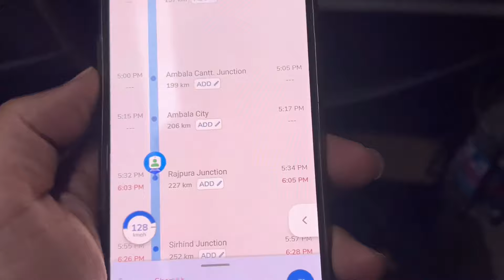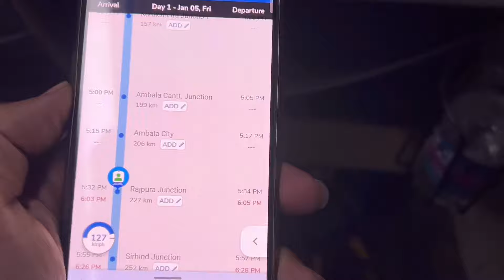Delhi to Amritsar ! Delhi to Ludhiana ! Indian Railways ! Punjab ! Haryana ! Punjabi ! Golden temple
This is my-  phone pay , Google pay And Paytm no. - 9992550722

दिल्ली से अमृतसर ! हरियाणा ! पंजाब ! अमृतसर !
Delhi To Amritsar train ! Indian Railways ! Amritsar to delhi ! Indian train journey ! Amritsar junction ! New Delhi railway station ! New delhi to amritsar ! Delhi to Ludhiana train ! Delhi to jalandhar ! Delhi to ambala ! Delhi to panipat ! Delhi to karnal ! Delhi to patiala ! Delhi to bathinda train ! Delhi to pathankot ! Delhi to shimla ! Delhi to manali volvo ! Delhi to hisar ! Delhi to sirsa ! Delhi to jind ! Delhi to Yamunanagar ! Delhi to mumbai train ! Delhi to Lucknow train ! Delhi to Kanpur ! Delhi to Jaipur train ! Delhi to haridwar ! Delhi to dehradun ! Delhi to rishikesh bus ! Delhi isbt Kashmiri gate ! Delhi airport ! Delhi news ! Delhi weather ! Delhi temperature ! Delhi pincode ! Sonipat junction ! Sonipat news ! Sonipat ! Panipat junction ! Panipat news ! Panipat ! Karnal news ! Karnal ! Ambala cant junction ! Ambala cant news ! Ambala news ! Kurushetra junction ! Kurushetra news ! Ludhiana junction ! Ludhiana news ! Jalandhar railway station ! Jalandhar news ! Delhi to beas train ! Beas railway station ! Beas news ! Radha swami satsang beas ! Amritsar news ! Golden temple ! Amritsar ! Haryana Roadways ! Punjab Roadways ! Uttarakhand roadways ! Rajasthan roadways ! Uttarpardesh news ! Haryana news ! Punjab news ! Rajasthan news ! Chandigarh news ! Delhi to Chandigarh train ! Delhi to Chandigarh ! Chandigarh to Amritsar train ! Chandigarh to Amritsar ! Chandigarh news ! Patankot news ! Delhi to patiala ! Patiala news ! Delhi ro rajpura train ! Rajpura news ! Hoshiarpur news ! Sangrur news ! Moga news ! Barnala news ! Amritsar intercity express ! Amritsar shatabadi express ! Amritsar new vande bharat express ! Punjab mail ! Firozpur news ! Faridkot news ! Hrtc ! Hrtc volvo bus ! Himachal news ! Himachal pradesh ! Prtc ! Punbus ! Prtc bus timing ! Prtc online booking ! Punbus time table ! Punbus volvo bus ! Punbus online booking ! Haryana roadways online booking ! Haryana roadways volvo bus ! Ctu ac bus ! CTU ! Ctu bus timing ! Ctu bus time table ! Ctu bus online booking ! Wahe guru ! Sikh history ! Golden temple history ! Sikh regiment ! Jat vs jatt ! Jatt sikh ! Jat ! Gujjar ! Rajput ! Nihang sikh ! Aap govt punjab ! Bhagwant maan ! Aap punjab ! Bjp ! Modi ! Congress ! Rahul Gandhi ! Kejriwal ! Best punjabi songs ! Trending punjabi songs ! Old punjabi songs ! 90s punjabi songs ! Khalistani ! Khalistan ! Karnal to Amritsar ! Ambala to Amritsar ! Rewari to Amritsar bus ! Rohtak to amritsar ! Hisar to Chandigarh bus ! Sirsa to Amritsar bus ! Hisar to amritsar train ! Amritsar to hisar ! Hisar to Ludhiana ! Ludhiana to hisar train ! Jaipur amritsar express ! Amritsar ajmer express ! Hisar amritsar express ! Amritsar haridwar jan shatabadi express ! Haridwar to Amritsar ! Ludhiana to haridwar ! Hisar to haridwar ! Hisar to delhi ! Panipat to haridwar ! Old hindi songs ! Haryanavi song ! Haryanvi ragni ! 90s hindi album songs ! Old songs ! Babu maan songs ! Guru randhawa songs ! Sidhu moose wala songs ! Diljit dosanjh song ! Gippy grewal songs ! Hardy sandhu best songs ! Jassie gill songs ! AP dhillon songs ! Honey singh songs ! B praak songs ! Badshah songs ! Gurdas maan songs ! Ammy virk songs ! Nimrat khaira songs ! Gulzaar chhaniwala songs ! Diler kharkiya songs ! Sapna Choudhary dance ! Pranjal dahiya ! Elvish yadav ! Dhruv rathee ! Uk 07 rider ! Jatt prabhjot ! Masum sharma songs ! Kd haryanvi songs ! Haryana village ! Haryanvi culture ! Haryanvi jat ! Haryana govt ! Amit saini rohtakiya songs ! Raju punjabi songs ! Gsrtc ! Sumit goswami ! Carry minati ! Sourav joshi vlogs ! Total Gaming ! Sandeep maheswari ! Vivek bindra ! Bb ki vines ! Lovleen vats ! Travel vlogs ! Bus journey vlogs ! Truck vlogs ! Pakistan railways ! Pakistan train journey ! Bangladesh train journey ! Delhi to Bangalore train ! Delhi to chennai train ! Delhi to bhopal train ! Delhi to howrah train ! Delhi to patna train ! Punjabi culture ! Punjabi in canada ! Canada visa process !